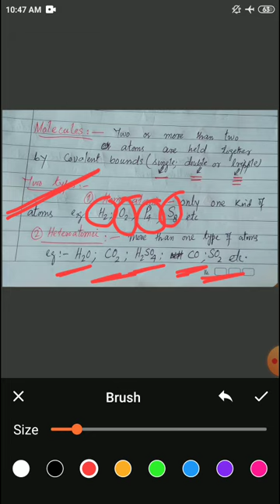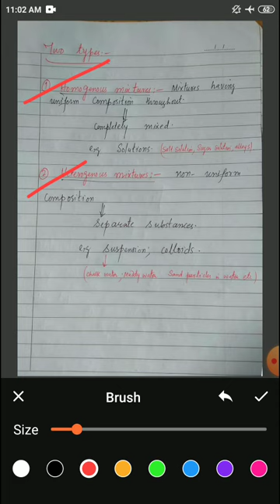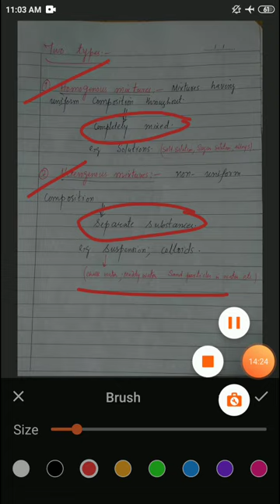Impure substances- mixtures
Class 9 by S Khursheed